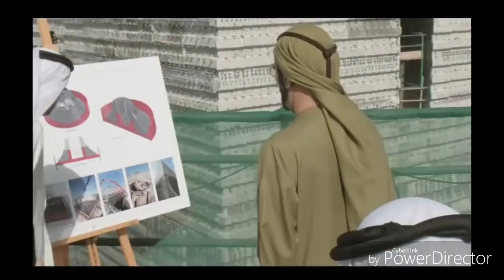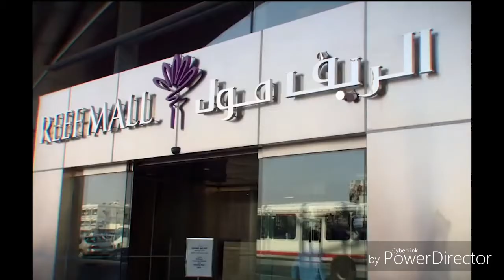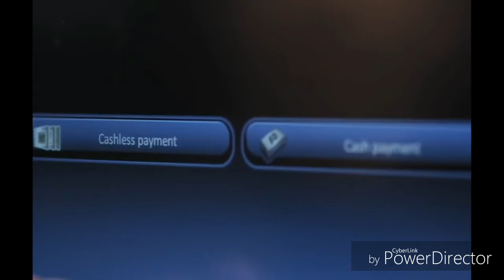Дубай хакида ажойиб фактлар. Албатта куринг